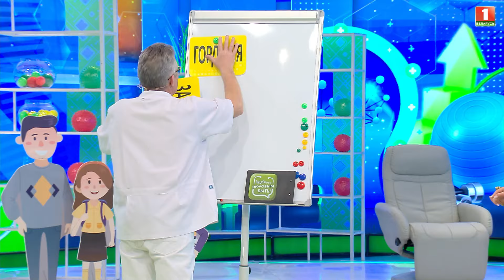Гордыня | Что скрывает гордыня и как ее побороть?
Вы замечали, что одни люди общаются легко и непринужденно, а другим это дается с трудом. Это еще раз говорит о том, что все мы разные, со своим характером, привычками и установками. Сегодня расскажем о том, что такое гордыня. Как это качество влияет на отношения с окружающими, чем отличается гордыня от гордости и как с ней можно справиться? Разобраться в этом вопросе поможет эксперт, психолог, медиатор - Алла Комаровская.